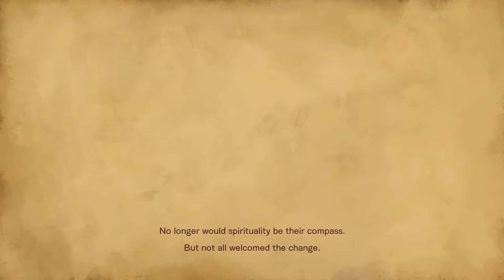Game Spotlight | Bloodstained: Ritual of the Night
Shout-out to 505 Games for giving us a chance to try Bloodstained: Ritual of the Night. Check them out on Steam